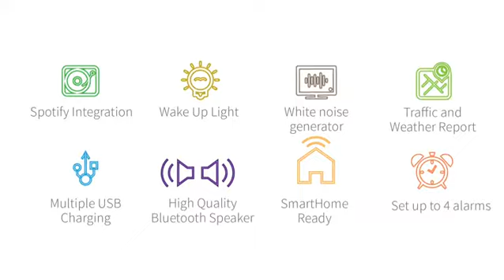WITTI Design BEDDI Style Intelligenter Wecker mit austausc